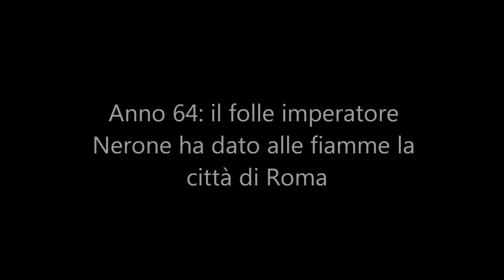L'impero romano entra in crisi